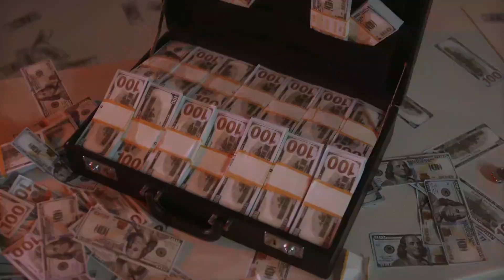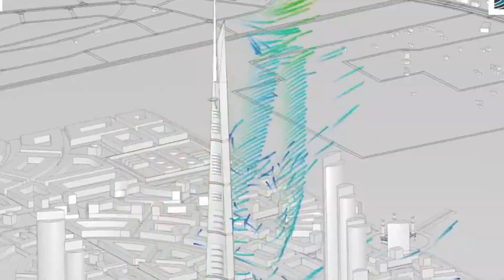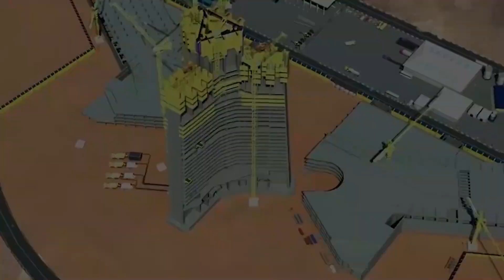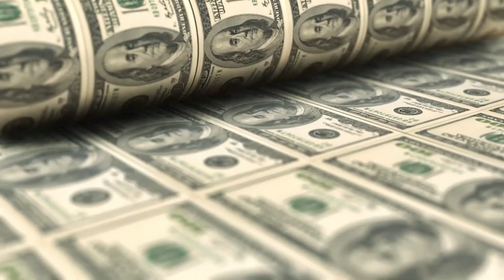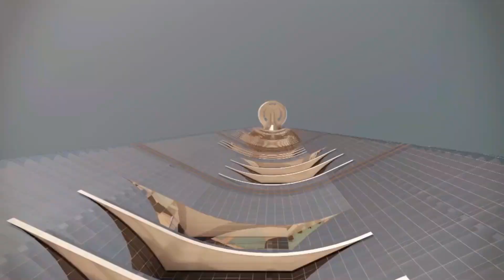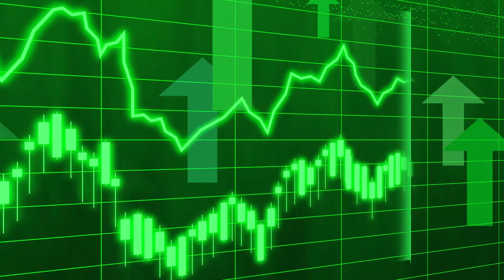Inside Jeddah Tower: A Look at the $500 billion World's Next Megastructure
🏙️ Step inside the awe-inspiring Jeddah Tower, the $500 billion engineering marvel set to become the world's next megastructure! 🌆

In this captivating YouTube video, we take you on an exclusive virtual tour of the extraordinary Jeddah Tower, located in Jeddah, Saudi Arabia. Standing tall and proud, this architectural masterpiece is set to become the tallest building on the planet, surpassing all its predecessors and touching the sky at an astounding height.

Join us as we uncover the mind-boggling facts and figures behind this breathtaking skyscraper. From its innovative design and cutting-edge technology to the audacious vision that brought it to life, we delve deep into the fascinating journey of its construction.

Feel the thrill as we explore the tower's multiple levels, showcasing its luxurious amenities, stunning observatory decks, and sky-high penthouses with breathtaking views of the city and beyond.

Learn about the challenges faced by the architects, engineers, and construction teams who dared to dream big and push the boundaries of what's possible. Discover the groundbreaking solutions that allowed them to conquer the forces of nature and create this modern-day wonder.

Whether you're an architecture enthusiast, a fan of engineering marvels, or simply curious about the grandest structures on Earth, this virtual adventure promises to leave you in awe.

Join us now and witness the beauty, ambition, and sheer ingenuity of the Jeddah Tower as it stands as a testament to human achievement, imagination, and the relentless pursuit of reaching new heights. Don't miss this chance to experience the future of architecture today! 🌟